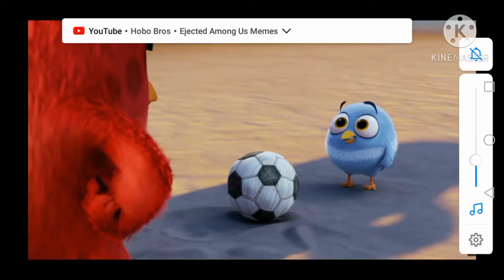(YTP) Angry Birds a YTP Movie 13+ (100 Subscribers Special)